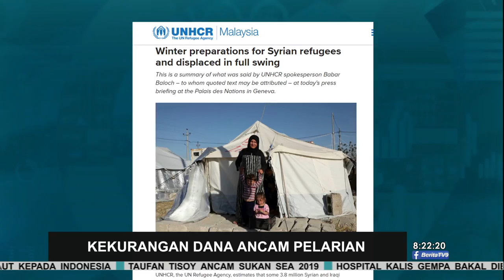Kekurangan Dana Ancam Pelarian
Usaha mengumpul dana dari negara penderma bagi membantu mangsa konflik di Syria sepanjang 2019 jauh dari mencapai sasaran.

Keadaan itu memberi kesan ketara kepada operasi misi kemanusiaan khususnya di utara Syria.